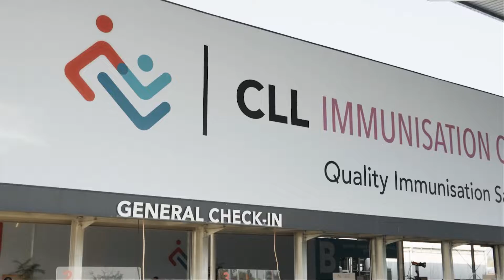Final Video CLL Overall Highlight event